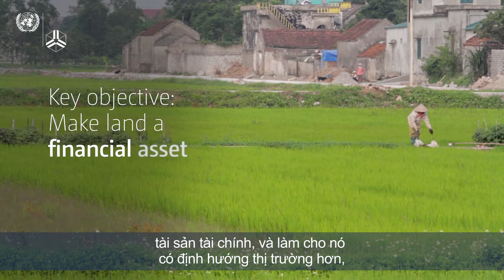Nguyen Do Anh Tuan – Cải thiện chính sách tại nông thôn bằng cách nào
Nguyen Do Anh Tuan shares how the Viet Nam Access to Resources Household Survey (VARHS) has led to policy recommendations – and concrete changes.

Nguyen Do Anh Tuan is the Director of the Institute of Policy and Strategy for Agriculture and Rural Development (IPSARD), one of UNU-WIDER’s partners in the Structural transformation and inclusive growth in Viet Nam project.